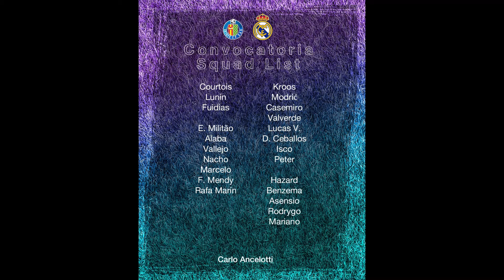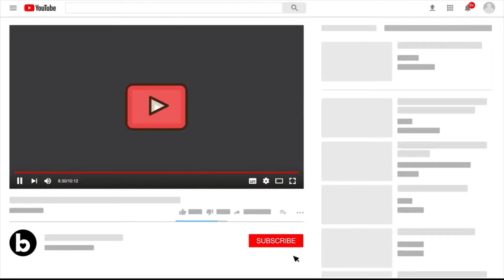Real loose ground after a Pathetic Play| FT: Getafe 1-0 Real Madrid | Poor loss & Bad Ref let fouls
FT: Getafe 1-0 Real Madrid

Goals: Unal

Casemiro: “We lost by an error. An error from a player who’s been playing amazing. It happens.”